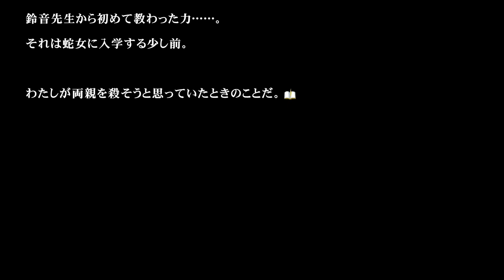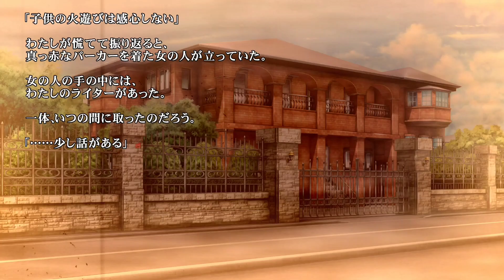【閃乱カグラ burst re:newal】[#22] はだける百合百合爽快アクションゲームらしい！！(初見実況)[閃乱カグラバーストリニューアル] 蛇女学園編 難易度★★★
閃乱カグラバーストリニューアルは初見です。なので暖かいめてご覧下さい✨

閃乱カグラバーストリニューアル 18時更新